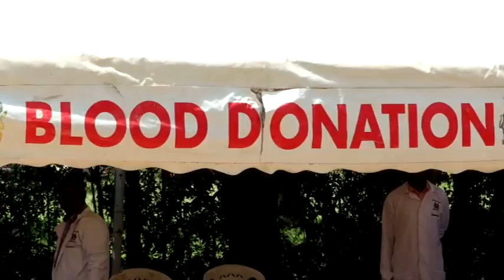NZOWASCO Launches Blood Donation Drive in Bungoma County